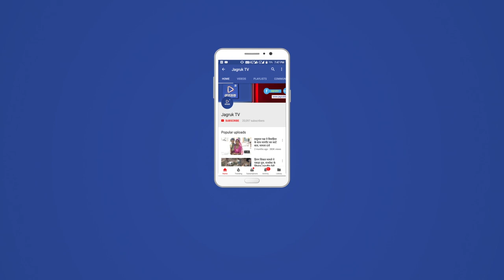JAGRUK TV : बाड़मेर के नवनियुक्त पुलिस अधीक्षक ने विभिन्न थानों में पहुंच किया औचक निरीक्षण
सोमवार को जिला पुलिस अधीक्षक मनीष अग्रवाल ने पदभार ग्रहण करने के बाद विभिन्न थानों का निरीक्षण किया। पदभार ग्रहण करने के दौरान पुलिस के ध्येय वाक्य अपराधियो में डर और आम जन में विश्वास की बात को प्रभावी तौर पर रखने के साथ-साथ जनता में कानून का राज स्थापित करने की बात को प्राथमिकता देने की बात कहने वाले नवनियुक्त पुलिस अधीक्षक शाम होते होते विभिन्न थानों के औचक निरीक्षण करने पहुँचे।